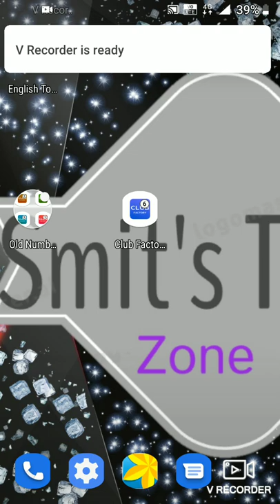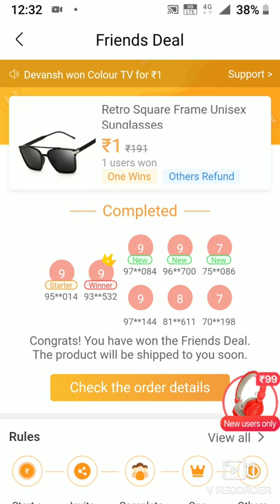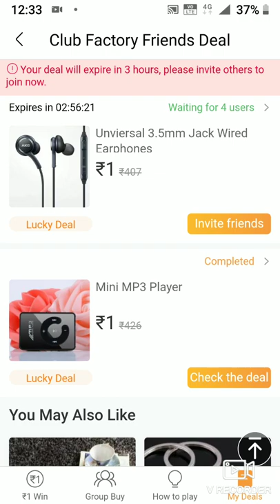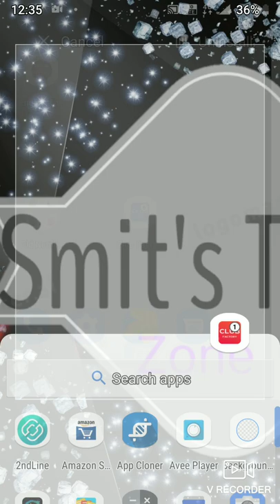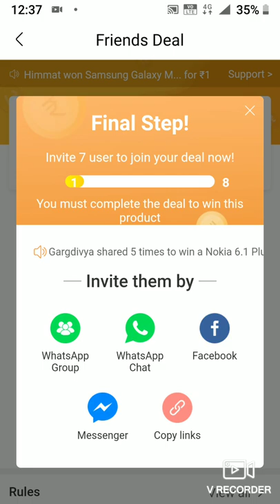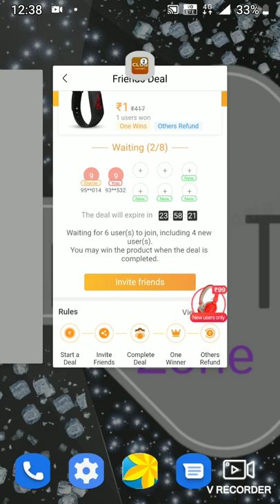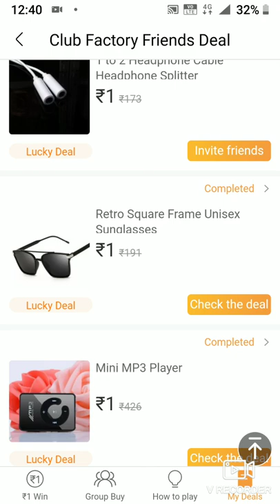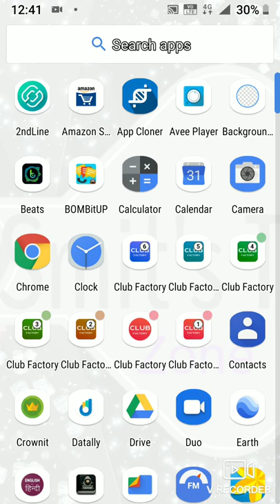Unlimited trick!! Order 1₹ products unlimited times by club factory bug trick 100% working now(stz)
# club factory
# clubfactory
# unlimited trick
# new trick club factory